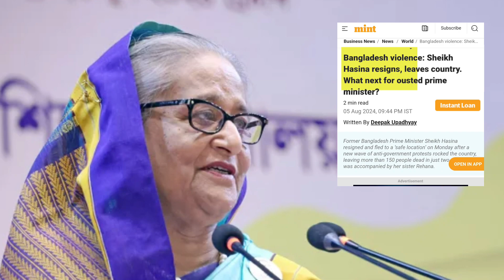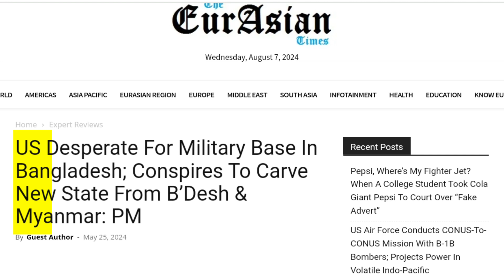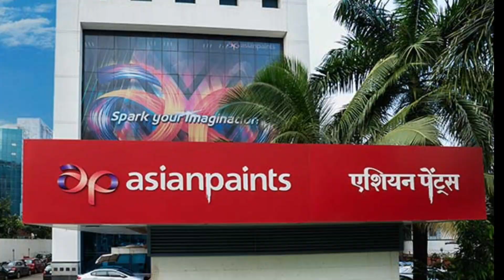भारत की टेंशन बढ़ी|Bangladesh riots disturb Indian export|India Bangladesh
बांग्लादेश में हो रही हिंसा से भारत का व्यापार रुकने वाला है।

अमेरिका चीन और पाकिस्तान की चालाकी से भारत की मुश्किलें बढ़ गई है|